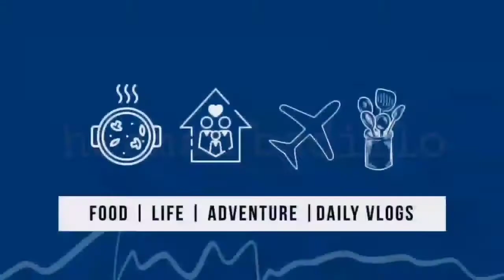Birthday Greetíngs | Herman Badillo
Birthday Greetings From Family And Friends